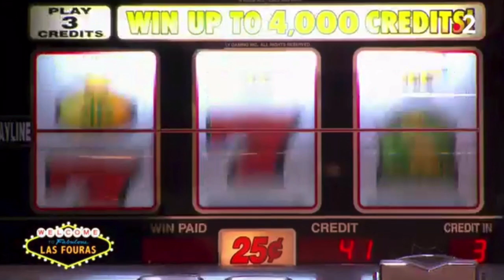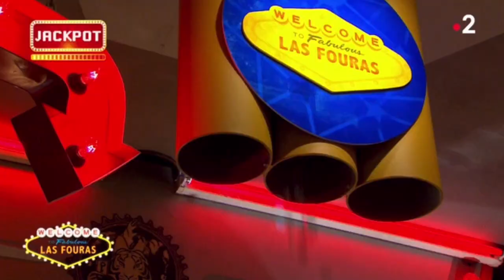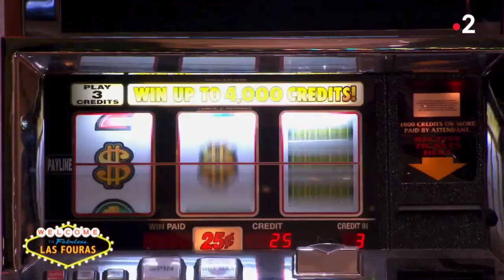Nabilla - Casino Mega Jackpot - Fort Boyard toujours plus fort 2021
Nabilla dans l épreuve bonus du Casino Mega jackpot, qui rapportera 500€ à son équipe si elle la remporte.

After #3 de l’émission 5 du 17 juillet 2021